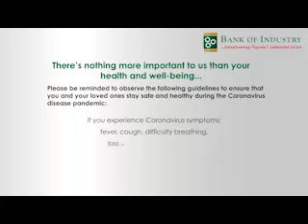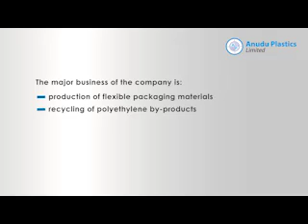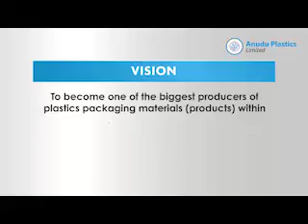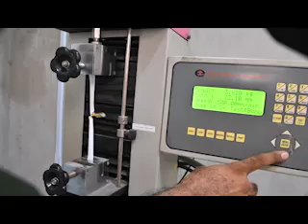Anudu Plastics BOI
Anudu Plastics Nigeria